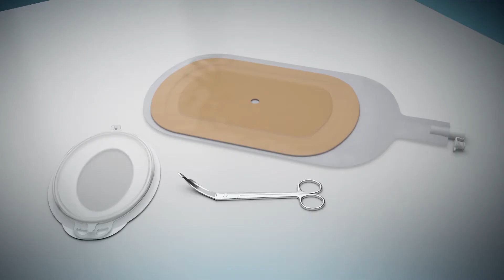Application de la fenêtre d’accès eakin™ - Sacs pour fistules et plaies eakin®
La fenêtre d’accès™ eakin® peut être appliqué à toutes les grandeurs de sacs pour fistules et plaies sauf la plus petite. La fenêtre d’accès™ peut prolonger la durée de vie du sac et peut gagner du temps précieux dans les changements de pansements et augmenter le confort du patient. En savoir plus